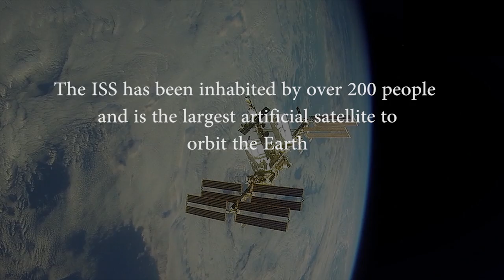Now’s the Time for Science in Space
It’s easier than ever for researchers to get their experiments on the International Space Station: chief scientist Dr. Julie Robinson says scientists from nearly 100 countries around the world have been able to take advantage of the station to do research as access and funding have opened up.  Since the station has been hosting science for more than fifteen years now, there has been enough time for station research results to have become new products that are helping people in their daily lives on Earth, and she says the increased access of today will lead to a huge wave of new results in just the next few years.